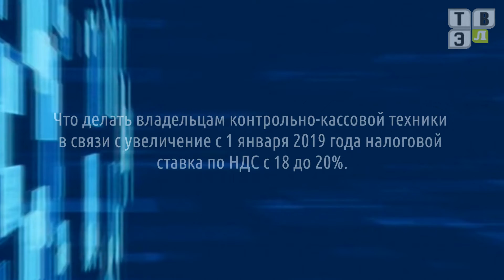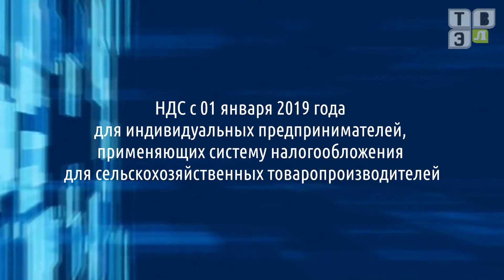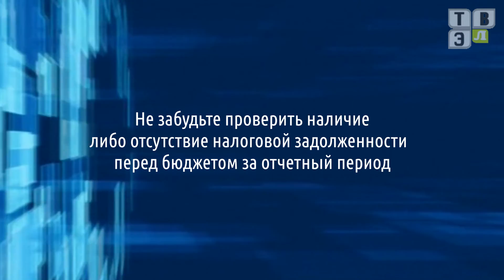Ответ Эксперта - Важная информация для граждан, имеющих активы и счета за рубежом. (12.12.18)